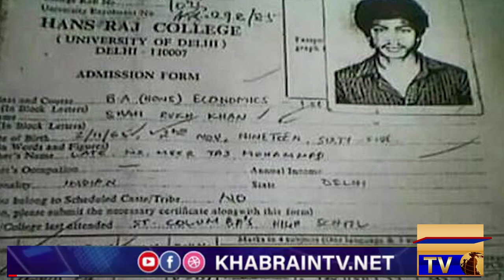Unknown Facts About Shahrukh Khan | Shahrukh Khan Life amazing facts in Urdu Hindi | KhabrianTV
zain 20